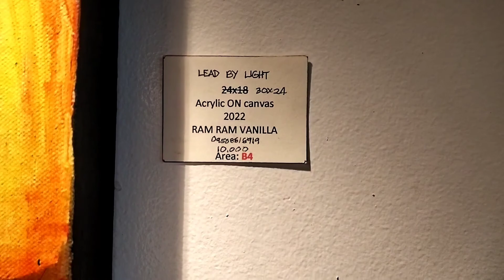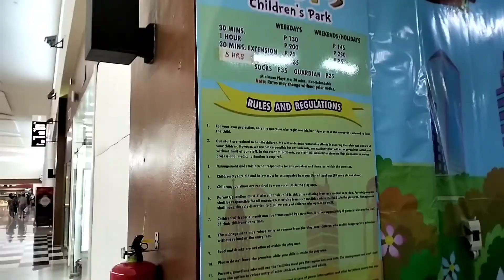NATUPAD NA AN MGA PLANO